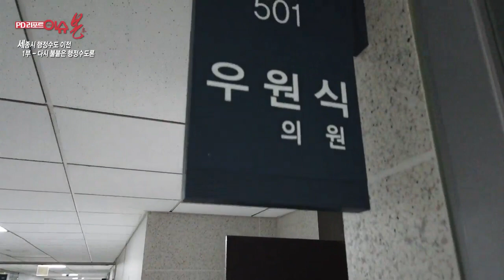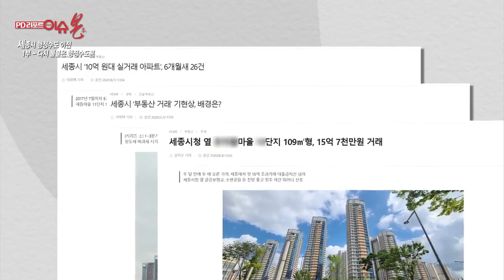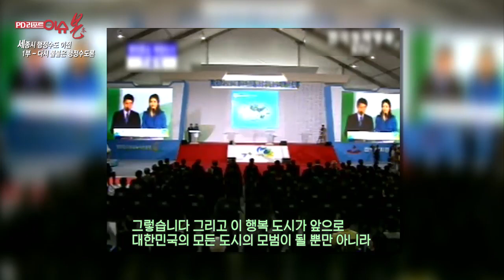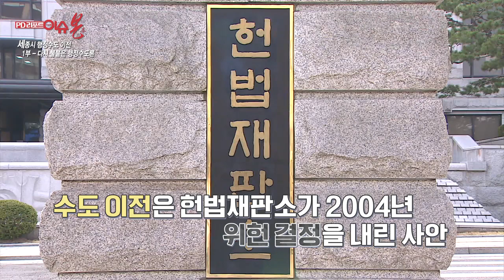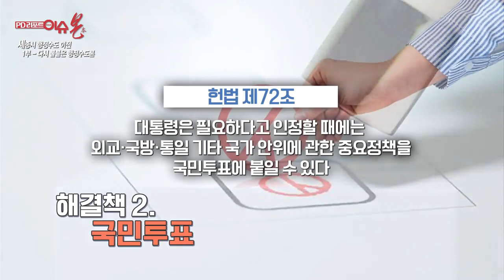[이슈 본(本)] 세종시 행정수도 이전 1부 - 다시 불붙은 행정수도론 / 여러분은 찬성하세요?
1. 들썩이는 행정수도 이전론
지난 7월 20일, 김태년 더불어민주당 원내대표는 취임 후 첫 교섭단체 대표연설에서 국가 균형 발전을 위해 청와대, 국회까지 모두 세종시로 이전하자는 제안을 하였다. 이에 세종시와 충청도민들의 기대감은 날로 높아져가고 있다는데... 세종시와 충청도민들의 이야기를 들어본다.
지난 2012년 행정중심복합도시로 출범 세종시. 현재까지 44개의 중앙행정 기관, 15개의 국책연구기관, 4개의 공공기관이 세종시로 이전해 대한민국 행정중심복합도시로써 역할을 수행하고 있다. 세종시의 현재 모습을 촬영하고 행정중심복합도시인 세종시의 모습을 취재한다.
2. 행정수도 이전, 왜 하필 지금인가?
지난 2004년 헌법재판소는 신행정수도 건설을 위한 특별법이 위헌이라 판결했다. 이에 행정수도가 아닌 행정중심복합도시가 된 세종시. 2018년 지방선거와 동시 개헌 무산으로 이미 여러 차례 행정수도 이전이 좌절되었다. 때문에 현시점에서 행정수도 이전이 필요한가에 대한 의문을 갖는 반대 목소리들이 만만치 않다. 2002년 이후 행정수도 관련 주요 사건들을 정리하고 왜 지금 이 시점에 행정수도 이전이 필요한지 그 당위성을 취재한다.